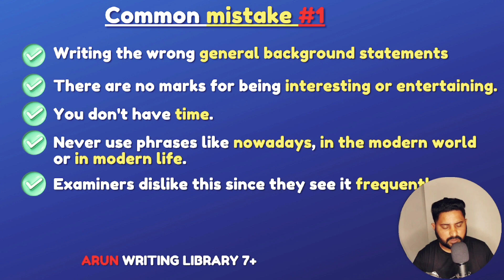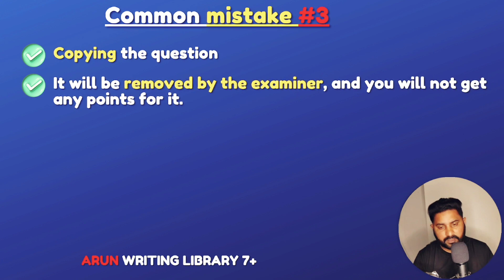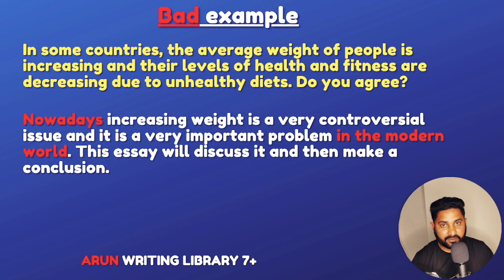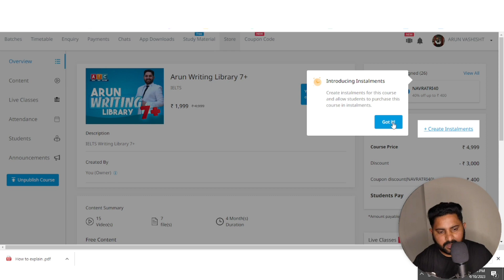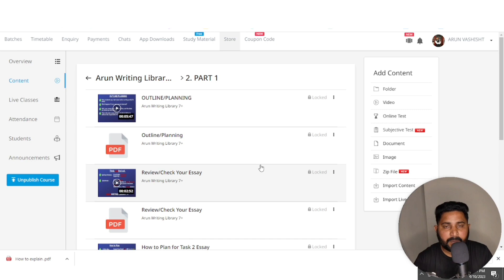Common Mistakes IELTS Writing Why 5 5 bands?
In this video, we will see how and why many students fail in  IELTS Writing and the common mistakes they do in writing IELTS essays. Most common mistakes in Writing Task 2 introduction. How to avoid them and get high band score in IELTS Writing.

📢 IELTS, SPEAKING, WRITING- VOCAB Complete Course

🍏iPhone Link ➜ [Note: In iPhone ✓ Org Code: JZQVW ] ▬▬▬▬▬▬▬▬▬▬▬▬
💻Web/pc/Laptop में चलाने के लिए इस website पर जाए👇 ➜ code मांगने पर 👉 JZQVW लिखिए ओर उसके बाद verify पर click कीजिये】
I▬▬▬▬▬▬▬▬▬▬▬▬
📢 JOIN FREE TELEGRAM

Arun ielts classes from play store
IOS user download classplus app
Enter org code jzqvw
Also, we provide online and offline IELTS classes at  Mandi Dabwali.

More videos on YouTube related to IELTS